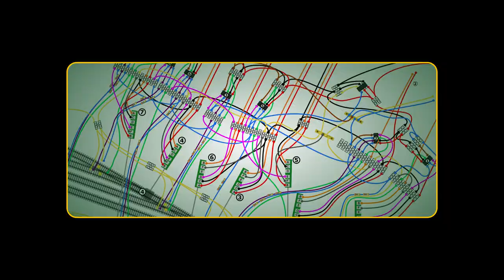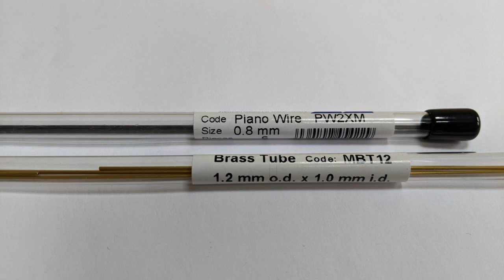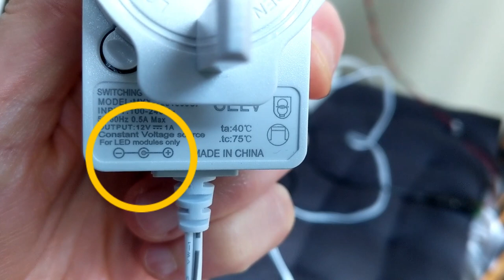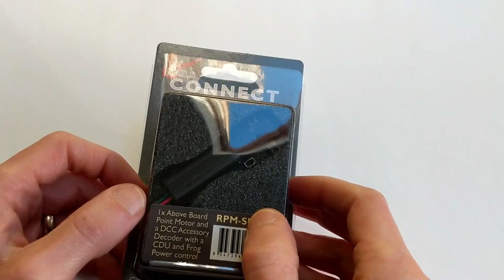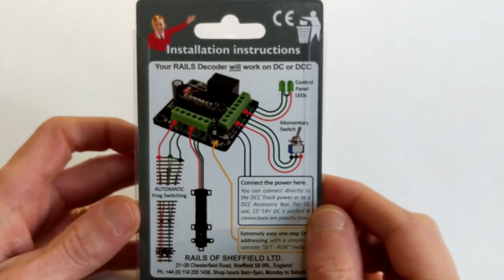0006 Wiring frogs, point motors & LEDs: Implementing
I wanted to have point motors to switch points, each with an auxiliary switch controlling a relay to change both frog polarity and some route indication LEDs.
In video number 5 I explained the planning; in this video I cover the implementation, describing the methods and tools that I used, including issues that I encountered